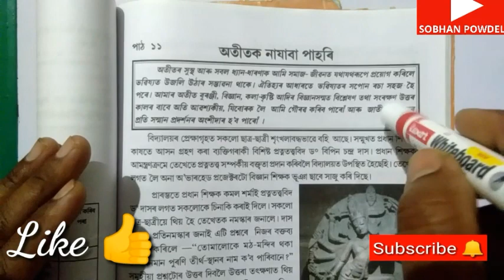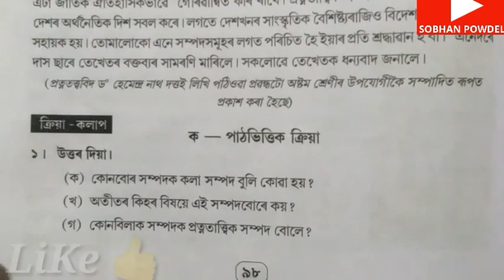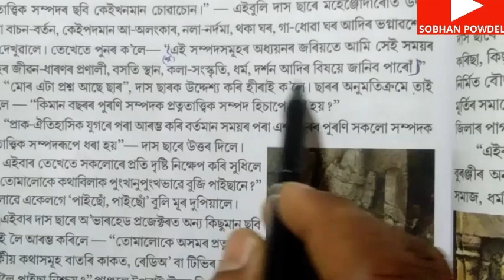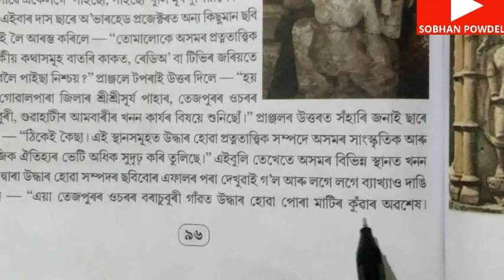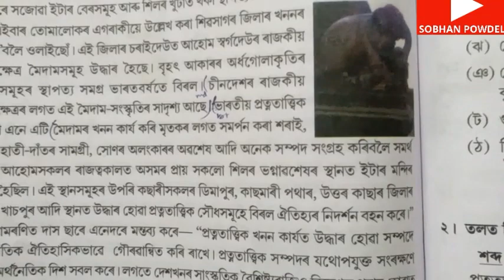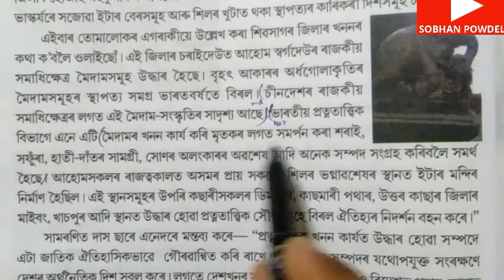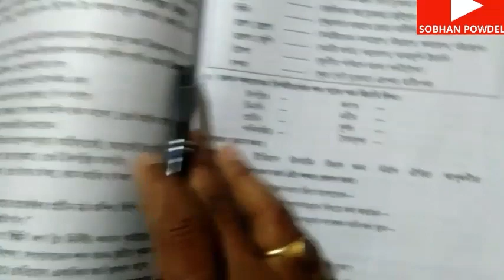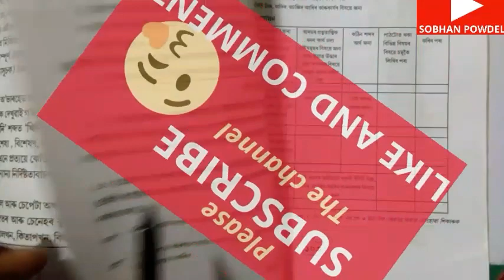Class 8 Assamese chapter 11 Question answer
প্ৰগতিৰ সোণালী বাট,
प्रगति सोनाली बाट,
pragatir sonali baat,
হোমি জাহাঙ্গীৰ ভাবা,

parikhitar brahmasrap,
porikshitor bromhasrap,

class 8 অসমীয়া মাধ্যম,
 Assamese Medium,
class 8th Assamese book Solution,
class eight ankuran,
class 8 Ankuran lesson 13,
class 8 Ankuran chapter 13,
ভয়, ভক্ত প্ৰহ্লাদ পাঠৰ আলোচনা, class eight Assamese lesson 6,
 class eight Assamese Chapter 13, class eighth Assamese lesson 13, scert, 8th, sst, assam, assamese language, assamese textbook question answers in Assamese,
ভক্ত প্ৰহ্লাদ, প্ৰশ্ন উত্তৰ, class 8 assamese book Solution, ankuran class 8, class 8th ankuran chapter 6 question answers,